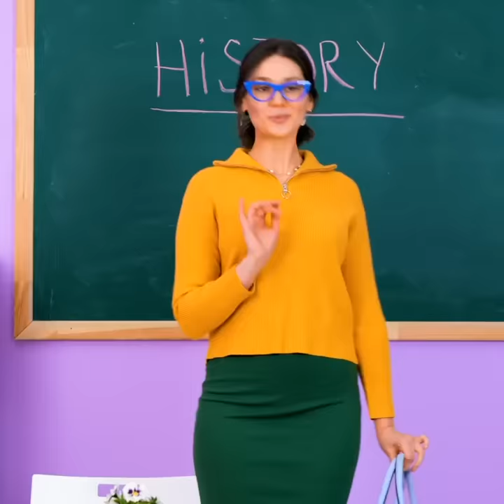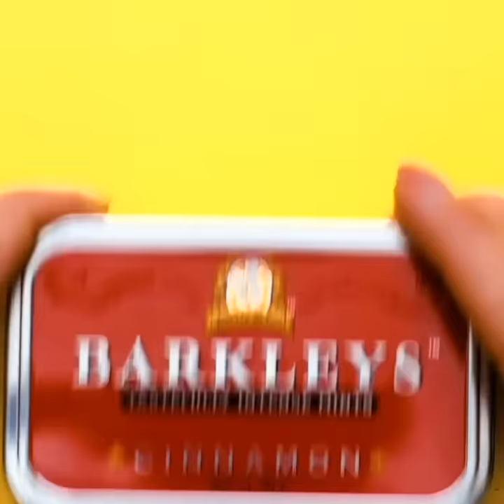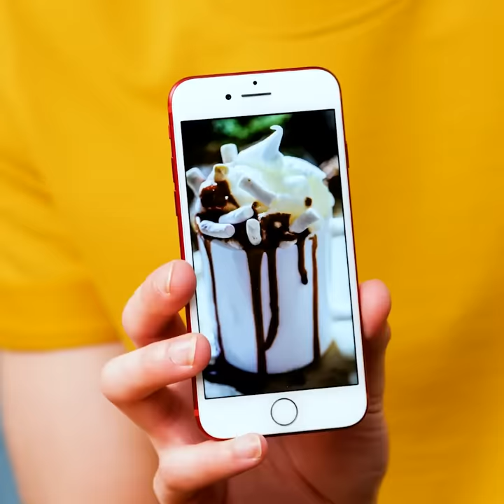Tasty Food Hacks That Will Surprise You || Simple Ways to Eat Your Favorite Food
TIMESTAMPS:
00:15 Crazy food challenge
01:57 Easy way to cook sushi sandwiches
03:43 Chocolate pancake recipe
05:30 Cooking hacks for lazy people
07:08 How to eat your favorite food
09:10 How to sneak sweets anywhere
11:00 Delicious cheese sticks